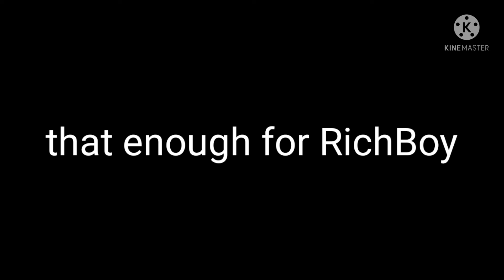hehehehe i am annoying richboy